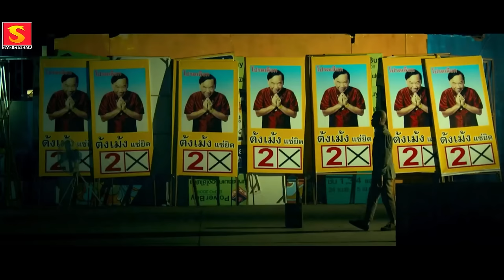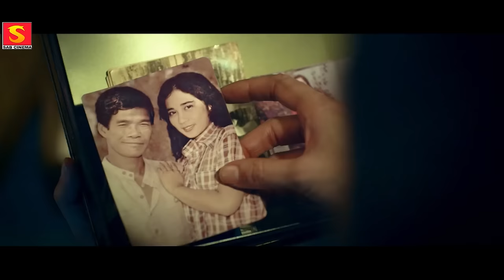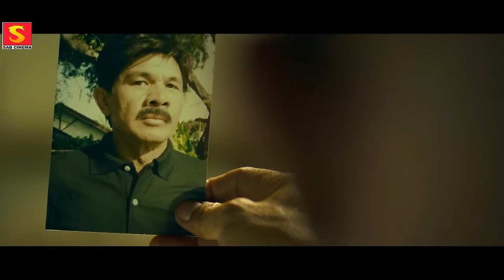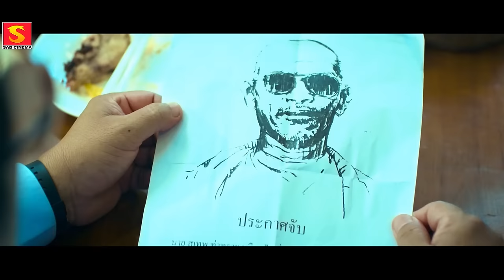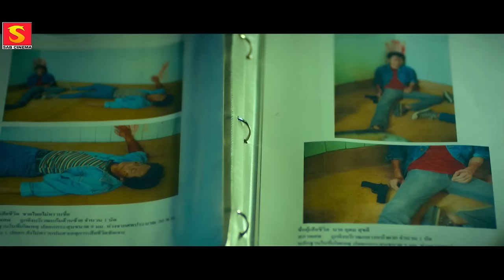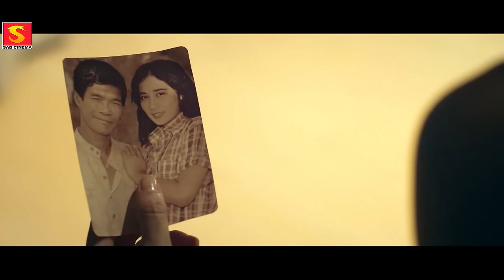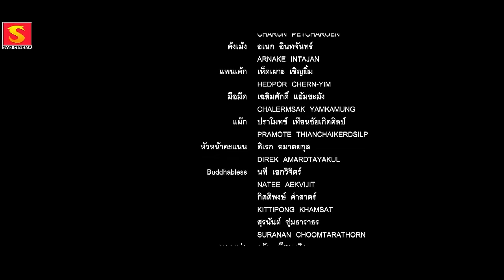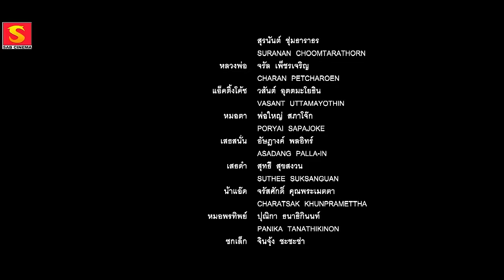GAMBLER | Hollywood English Movie | Thai Action Thriller Movie In English | Suthep Po-ngam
Synopsis:
Hitman who was release from prison. He learns for the first time he has a daughter, Dao. The tables are turned when his daughter tries to kill him, because she thinks he killed the only father that she ever knew.

Director:
Yuthlert Sippapak

Stars:
Suthep Po-ngam
Ploy Jindachote
Apinya Sakuljaroensuk